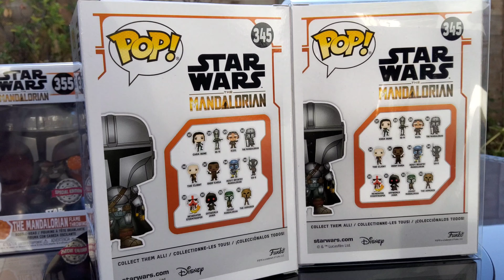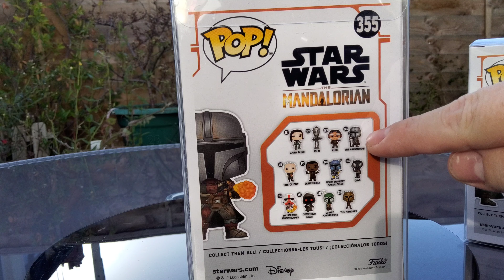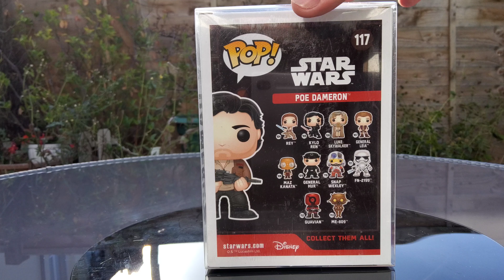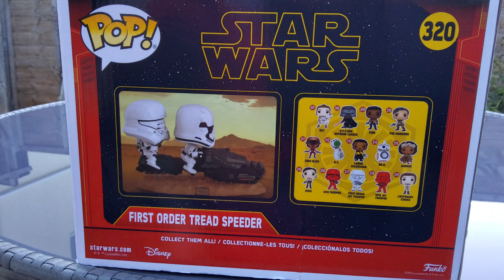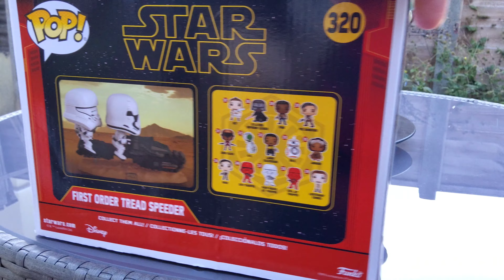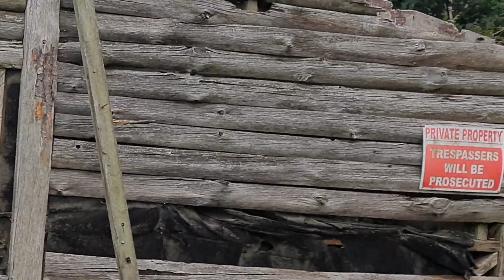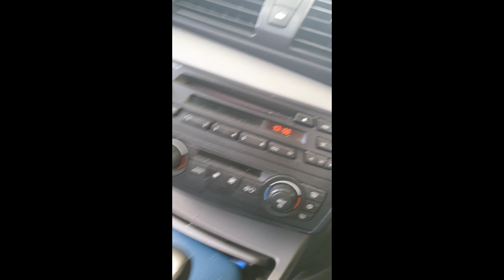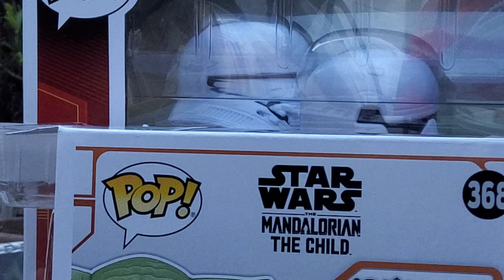Mandalorian Pops, 10 & 3.5 inch The Child Pop!, X3 10 inch Boba Fetts Pop! Danger Russ Adventures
1. Star Wars The Mandalorian 3.5 inch The Child Funko Pop!
2. Star Wars The Mandalorian 10 inch The Child Funko Pop!
3. Star Wars The Mandalorian Flame Wrist Special Edition Funko Pop!
4. Star Wars The Mandalorian Chrome Beskar Amazon Exclusive Funko Pop!
5. Star Wars The Mandalorian Chrome Beskar Special Edition Funko Pop!
6. Star Wars Boba Fett Prototype Funko Pop!
7. Star Wars Boba Fett 10 inch Black UK Special Edition Funko Pop!
8. Star Wars Boba Fett 10 inch Red UK Special Edition Funko Pop!
9. Star Wars Boba Fett 10 inch ESB 40th Anniversary Funko Pop!
10. Mad Adventutes of Danger Russ. Heads on Sticks, Killer Bees & More.
11. Looney Tunes Sylvester & Tweety Funko Pop!
12. MotorHead Lemmy Kilmister playing Bass Guitar Funko Pop!
13. Star Wars Poe Dameron Funko Pop!
Please take this video with a pinch of salt... it's just for Fun Guys. Thank You.